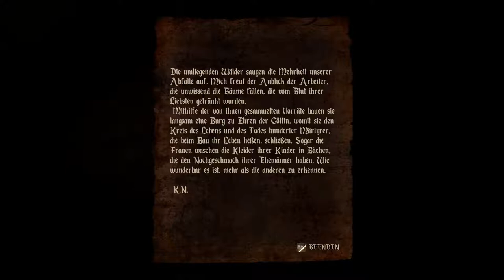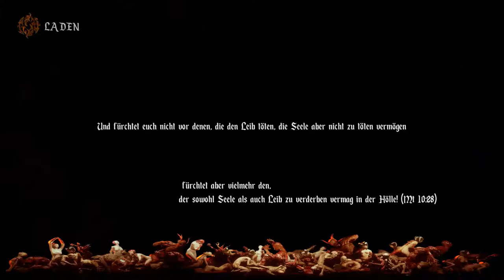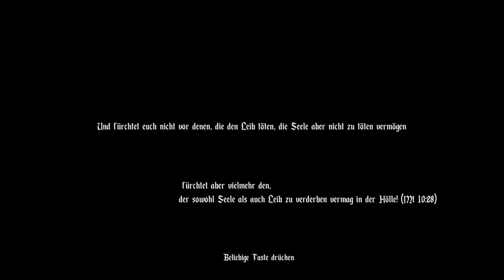Let's play Agony - Göttinnenkammer #006 - deutsch german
Moin Moin,

heute treffen wir die Lady in Red ^^

Spiel Info:

Veröffentlichung: 29. Mai 2018
Developer:Madmind Studio
Publisher:Madmind Studio
Engine: Unreal Engine